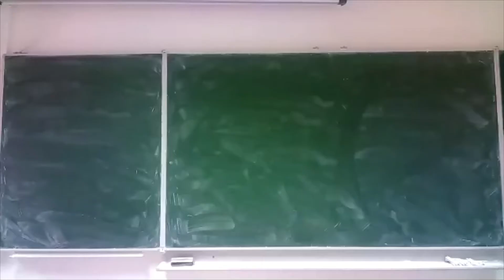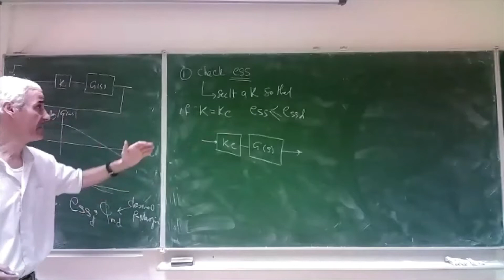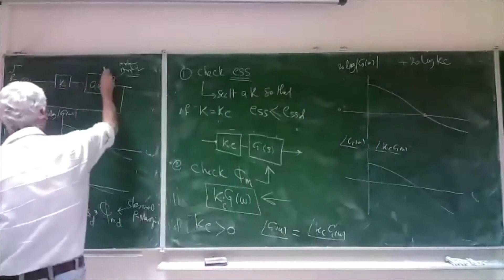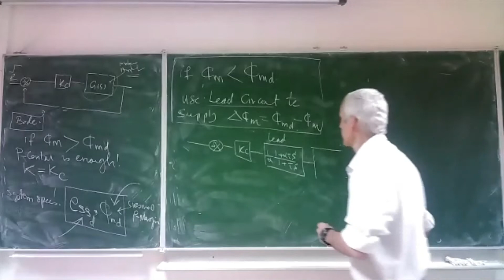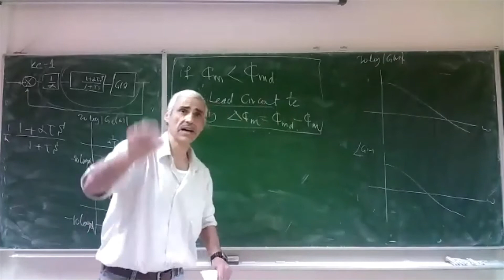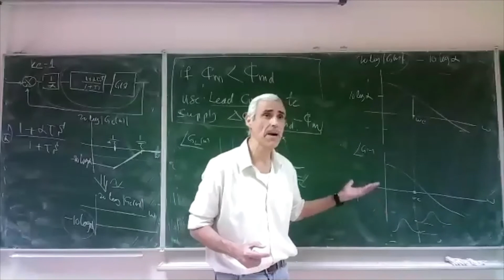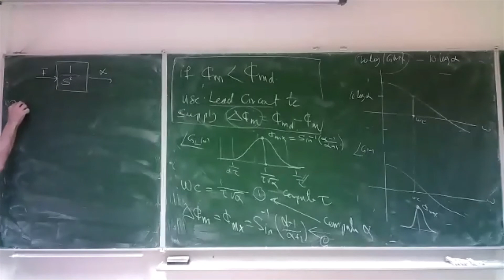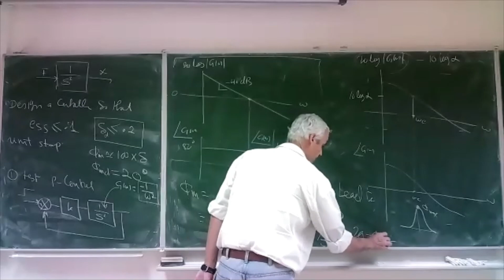EE380-L42-[]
This is Control Engineering Course (EE 380) at KFUPM presented by Dr. Ahmad Masoud in Term 201.